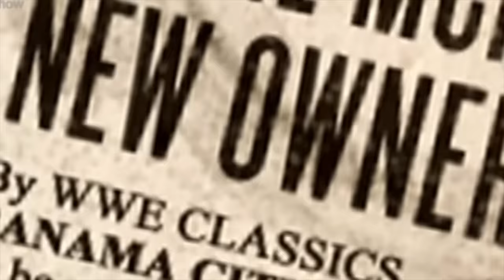15 Craziest Endings To A Wrestling Show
In this video I break down 15 crazy endings to a wrestling TV show

00:00 - INTRODUCTION
01:05 - STING LIFTS UP DDP
02:09 - GOLDBERG WINS THE TITLE
02:38 - INVASION FINISHER CHAOS
03:46 - SMACKDOWN VS RAW
05:01 - SHOCKING RETURNS
06:40 - KANE WREAKS HAVOC
08:00 - NEXUS DEBUT
09:03 - RING IMPLOSION
09:54 - EXPLODING LIMO
11:02 - CM PUNK PIPEBOMB
11:49 - SHANE OWNS WCW
12:20 - SHIELD BREAKUP
13:25 - BATISTA TURNS ON EVOLUTION
13:57 - TYSON AND AUSTIN
14:53 - MANKIND WINS THE BIG ONE